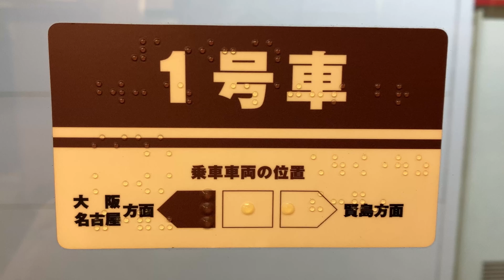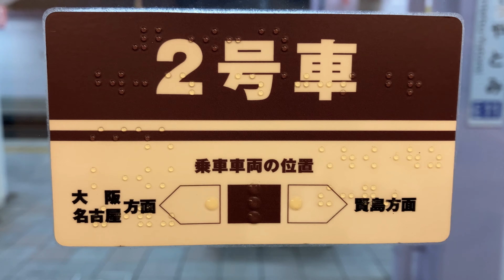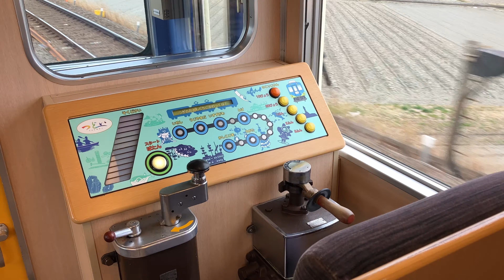観光列車「つどい」サイクルトレイン－KettA－ 試乗会 近畿日本鉄道 近鉄 サイクルトレイン cycle train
train
Zug
le train
train
treno
tren
TREIN
tog
juna
TREIN
TREINSTEL
tren
trenuri
traukinys
traukiniu
влак
bhoot
train
bhoot
kereta api
train videos
railroad
tractor
jcb
cartoon cartoon
gadi
gana
train video
cartoon
chhotu dada
tractor video
cow
truk oleng
game
bus
comedy
shinkansen
wala
shorts
local train
cow videos
japan train
car
ondel-ondel
nani teri morni ko mor le gaye
train gadi
bullet train
short video
bhoot bhoot
kartun
bhoot wala
train train
nagoya
kacha badam song
bebek
bala bala
siren head
song
poem
gadi wala
津波警報 音
कार्टून
名鉄
monkey
kameyama
kacha badam
bala
gane
hathi
kereta
badut
bhoot video
cartoon cartoon cartoon
شفا
cid
fish
chotu dada
hathi raja
津波注意報
balveer
cow video
nani teri morni
trains
shafa
aeroplane
train game
bandar
kahani
dj song
แม็คโคร
sapi
baby
bhojpuri song
meitetsu
helicopter
japan railway
japanese train
bhojpuri gana
monkey video
metro train
tokaido shinkansen
free fire
新幹線
bhoot wala cartoon
papa
safa
cat
happy birthday to you
mobil mobilan
barongan
railgadi
vista car
chocolate
fish video
billi
granny
bhoot bhoot bhoot
car videos
comedy video
hankyu train
hasbi rabbi jallallah
gadi gadi
tren
videos
excavator
funny video
kuda
auto
auto rickshaw
taarak mehta ka ooltah chashmah
近鉄
mama
papa papa
ghoda
名古屋市営地下鉄
happy birthday
kereta api tut tut tut
train wala video
jr train
bhuter cartoon
es krim
barongsai
hindi song
mobil truk
sami sami song
รถแม็คโคร
mobil oleng
new song
songs
cartoon cartoon cartoon cartoon
dj songs
gifu
sakura
truk
東海道新幹線
truck
ice cream
johny johny yes papa
natia comedy
game game
mobil
babu
gadi wala aaya ghar se kachra nikal
japan bullet train
52 gaj ka daman
bhoot wala video
bhoot cartoon
bhoot ki kahani
dj dj
fauji
hathi raja kahan chale
hulk
ikan
kar
あおなみ線
cow dance
jane meri janeman
japanese bullet train
pushpa
bala song
hanuman chalisa
japan earthquake
train ki video
津波警報
nozomi
pocong
elephant video
spider-man
horse
metro
lalla lalla lori
status
beko
japan railway station
nagoya japan
pushpa songs
ultraman
army
bhoot wala gana
bhootwala
pari
police
cake
chuo
con bò
hantu
kahaniyan
nani morni
abcd
ondel ondel betawi
photo
bike
dog
traktor
balloon
gulli bulli
har har shambhu
jcb video
kartoon
train wala game
train wali video
cycle
funny videos
kowa
picture
tractor wala
train shorts
بيبي
छोटू दादा
名古屋駅 新幹線
bts
dance
gan
ki kahani
lakadi ki kathi
machhali jal ki rani hai
nani
snake
train short video
dinosaurus
mobil balap
mummy
pesawat
wala wala
津波警報 サイレン
近鉄電車
billi wala cartoon
bus game
kaccha badam
naat
punjabi song
tractor gadi
bulldozer baba jindabad
chand wala mukhda
dhol
lakdi ki kathi kathi pe ghoda
lollipop
robot
tarak mehta ka ulta chashma
train ka video
ミジュマルトレイン
123 go
bachpan ka pyar
chintu
hinotori train
katun
kucing
safa video
tractor tractor
train videos indian railways
bandar wala
chudail
elephant
gaiya meri gaiya
hindi movie
jcp
metro manila subway
prashu baby
tiger
大津波警報
car game
car games
car video
railway
reels
名城線
aahat
bacchon ka cartoon
bis
chidiya rani
kanchana
makeup
mama mara bhapam bhapam gadi laya
mani meraj comedy
minecraft
motu patalu
musa tanveer
prashu videos
aeroplane video
badam badam
bhoot wali video
bhut
bullet train japan
bus video
jethalal
machhali
motu patlu
ok mamu
pagal beta
police siren
sepur
tui tui
bebek berenang
gaan
kar game
mobil polisi
movie
nagoya station
pesawat terbang
plane
semi japan
shafa video
badut lucu